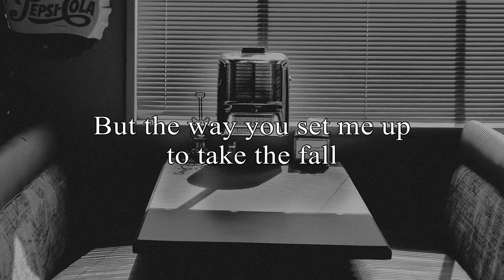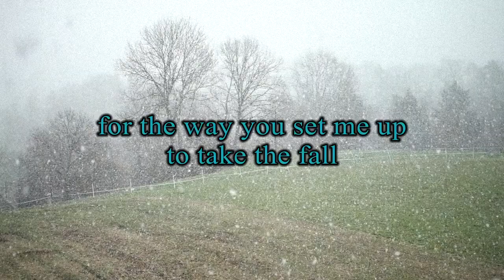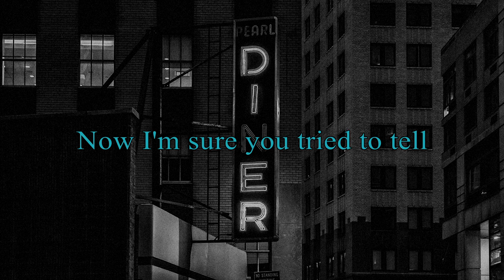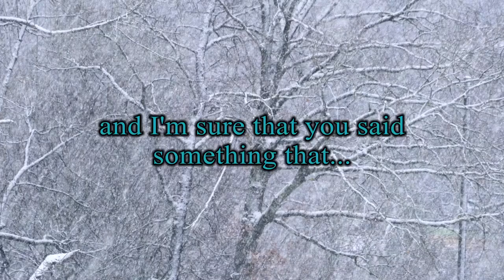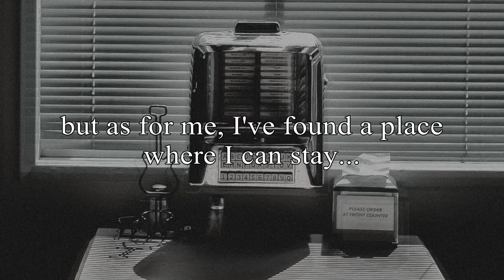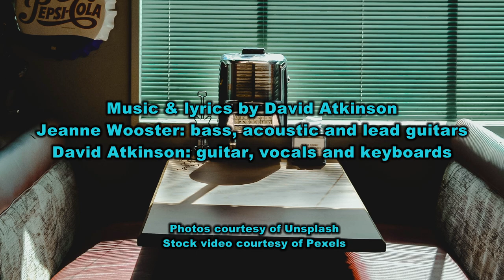David Atkinson and Skies Project - FOREVER PLAIN (Official music and lyric video)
I wrote and recorded this in 2002, in Monterey, California. I intended to polish it up for an album, but time slipped away. I like this dreamy arrangement, and the hypnotic bass line by Jeanne Wooster. I see it now as a song about finding peace.